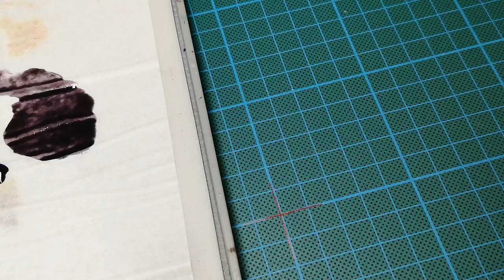tuto peinture: peindre une chaire fantastique noir/violet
encre violet vallejo
encre noir vallejo
medium vallejo
beige rouge prince august
ossement prince august